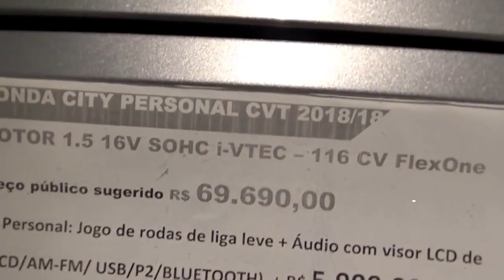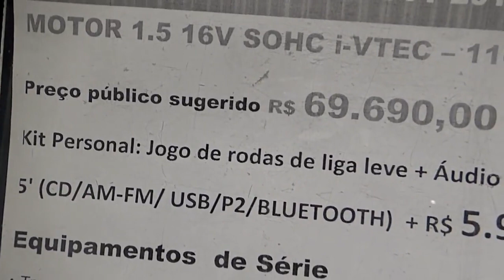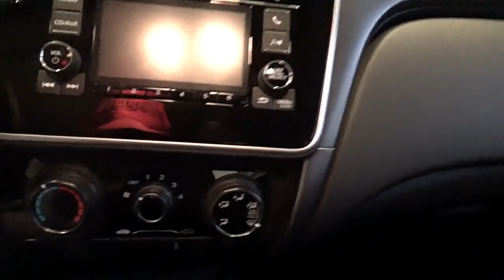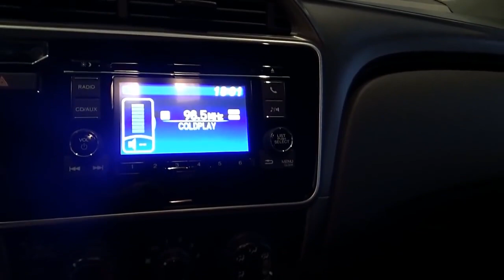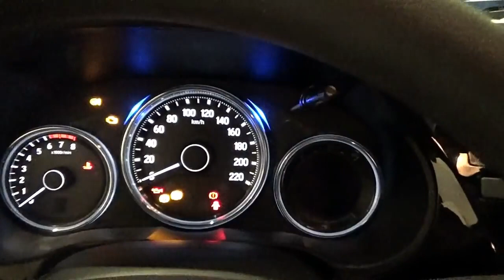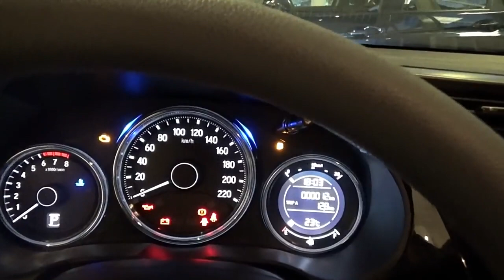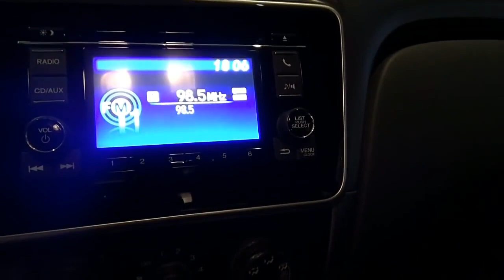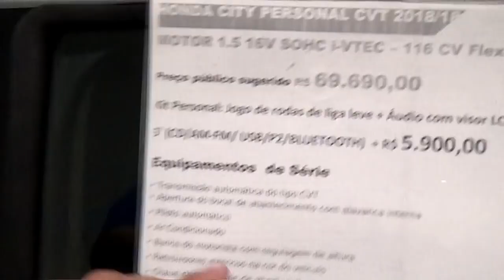Honda City Personal 1.5 AT! (PCD) Detalhes Interno e Externo.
Honda City Personal 1.5 CVT 2.018
Review,Ficha Técnica,Preço,Avaliação,Consumo,
Especificações,Fotos, Equipamentos,Detalhes Interno e Externo.

Agradecimentos:

Honda  SP Japan  (Grupo HBW)

Endereço: R. Colômbia, 368 - Jardim America, São Paulo - SP

OBS. – Referência de Valor Serve como Preço Médio Aproximado, Sujeito a Alterações da Concessionária Por Diversos Fatores, Negociações de Compra e Venda de Veiculo São Realizadas entre Vendedor e Comprador, O Conteúdo do Vídeo Trata-se Somente de Instrumento de Pesquisa, Alguns Itens Mostrados Podem Ser Opcionais.